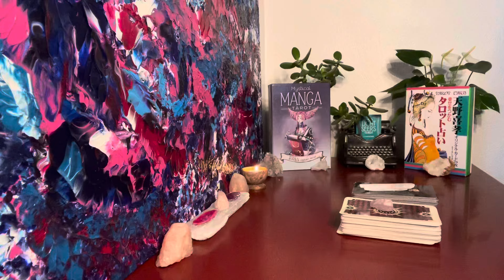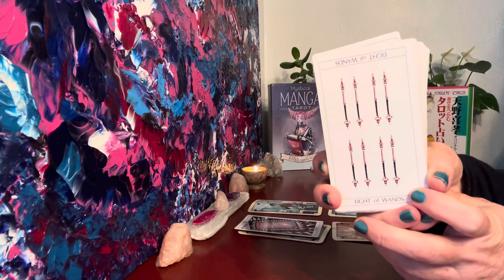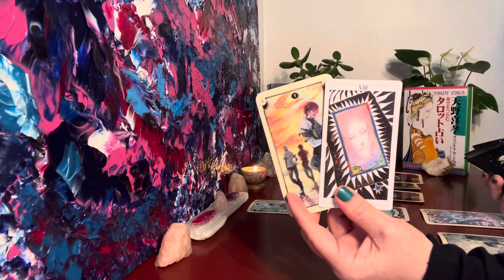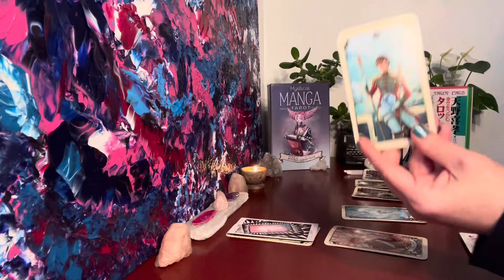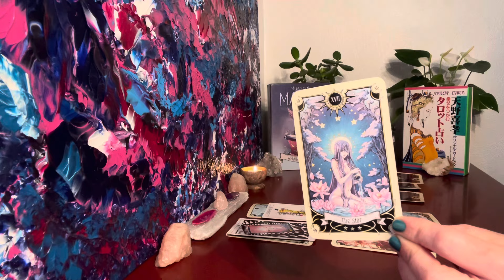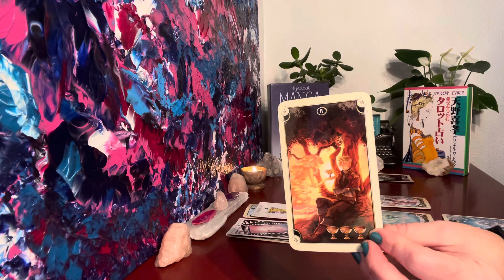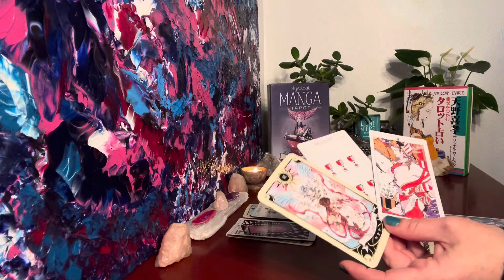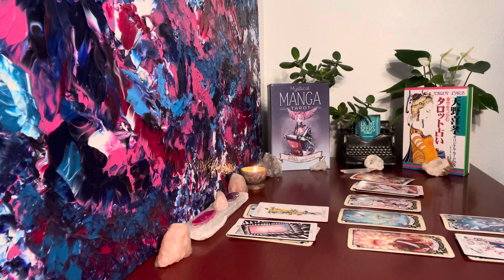Leo Love Reading ❤️ Someone Can’t Get You Off Their Mind and Wants to See Where This Can Go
Leo ♌️ How Do They Truly Feel Love Reading 💜 Timeless

Gratitude & Love
Charity